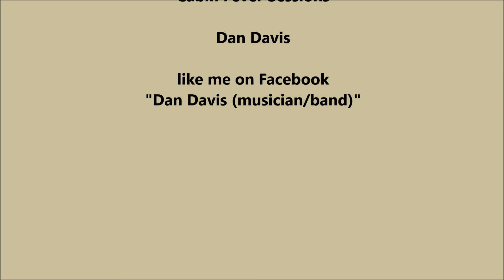Ladybugs Picnic 200319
Cabin Fever Sessions